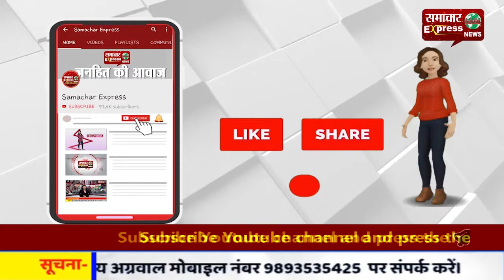कैबिनेट की बैठक में हुए दो बड़े फैसले